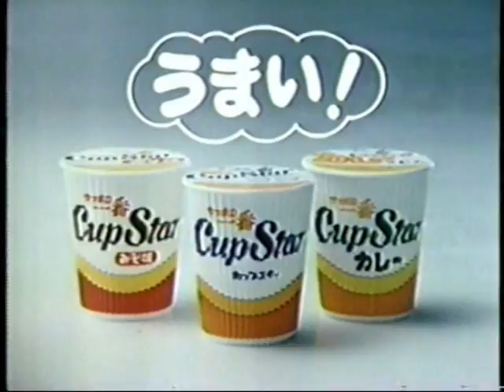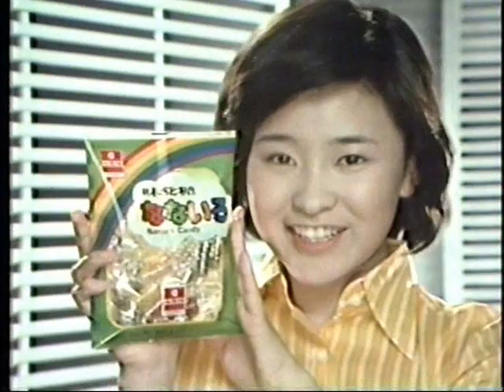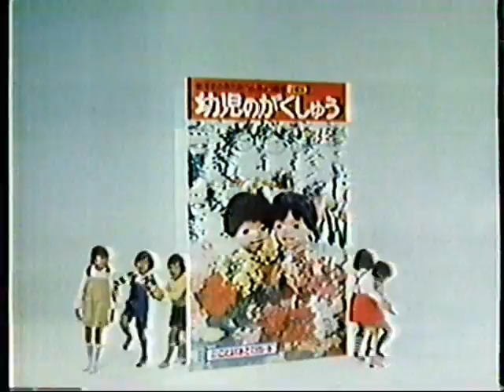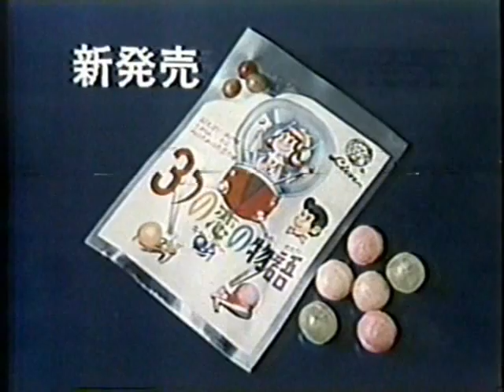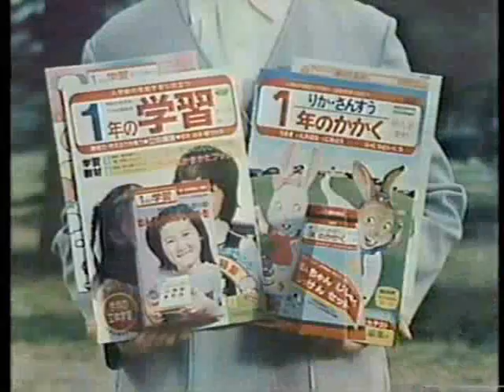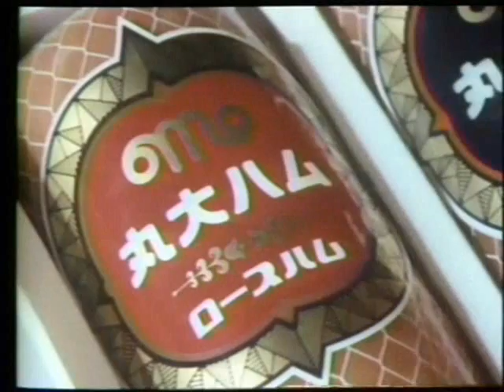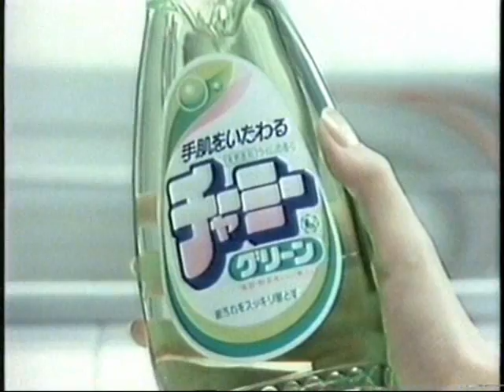'78-93 オリジナルソングCM集 vol.2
テスは江利チエミさんのカバー（替え歌）でした。
1978 スプライト (ksoikより)
1979 スプライト (ksoikより)
1979 ギターペイント (ksoikより)
1979 ｻｯﾎﾟﾛ一番 カップスター 桜田淳子
1985 ｻｯﾎﾟﾛ一番 カップスター のこいのこ
1979 味覚糖 なないろ 藤本房子 (ksoikより)
1979 フジカラー (ksoikより)
1979 エステー化学 シャルダン 太川陽介 (ksoikより)
1980 学研 幼児のがくしゅう
1980 オノデン （関東ﾛｰｶﾙ14より） のこいのこ
1982 オノデン （関東ﾛｰｶﾙ14より） 　〃
1980 篠崎製菓 ﾗｲｵﾈｽｺｰﾋｰｷｬﾝﾃﾞｨ (ksoikより)
1981 小林脳行 サニボンＦ
1981 日清 サラダ油セット
1982 日清 サラダ油セット
1981 学研 科学と学習
1983 山本海苔
1983 理研 わかめスープ
1983 丸大食品 贈り物
1984 ファンタ
1984 全農 ヨープレイト
1984 グリコ ポッキー 松田聖子
1984 キンカン
1985 ライオン チャーミーグリーン
1993 ライオン チャーミーグリーン
1985 金鳥 かとりせんこう 小柳ルミ子
1985 山之内製薬 ハーブキャンディ 芹洋子
1986 伊東 ハトヤホテル
1990 サントリー テス 中尾ミエ (カバーでした)
1991 ホテル三日月
1993 ＫＤＤ